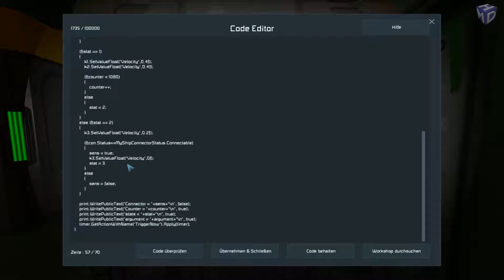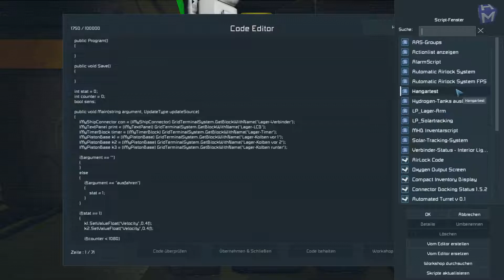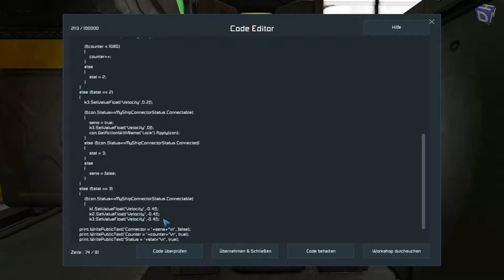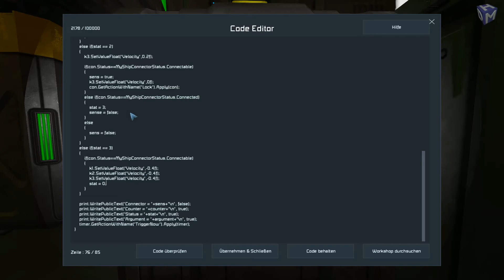Space Engineers ➤ Staffel 3 #92 Die kleinen Feinheiten *PC/FHD/60FPS/DE*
Herzlich Willkommen zurück zu Space Engineers.

Es handelt sich hierbei um ein Exemplar des Survival-Sandbox-Crafting-Genres,
welches sich noch immerim Early-Access Status befindet. Wir spielen hier im Multiplayer
zusammen und versuchen zu überleben gegen die Kräfte der Galaxie und um Hauptsächlich zu bauen.
Guckt es euch einfach an, wir würden uns sehr freuen, wenn ihr uns einen Daumen dafür gebt oder

Viel Spaß beim Zuschauen von Space Engineers hier auf MicroHazarD-TV.

Unseren Teamspeakserver findet ihr unter:
ts.microhazard-tv.de:11050